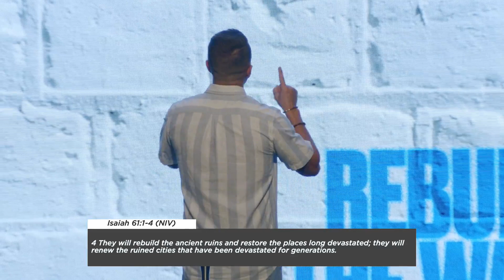Pastor Dustin Bates | Rebuild The Walls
This message, ‘Rebuild The Walls’ was taught by Pastor Dustin Bates at Church Eleven32. Sometimes God will break your heart to provoke your purpose. The things that burden you, are the things God is calling you to!

Message: Rebuild The Walls
Verse: Nehemiah 2:1-5 (NIV)

Join us live every Sunday at 9AM, 11AM, 1PM, 5PM, and 7PM.  (CT)

00:00 Introduction
0:46 Nehemiah 2 | 1-5
10:33 Nehemiah 1 | 3-4
20:42 Luke 19 | 41
27:18 Isaiah 61 | 1-4
34:06 End

Looking for something new? Listen to the Backstage with JamieKBates podcast